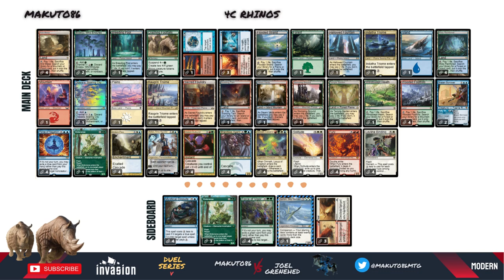4c Rhinos *makuto86* vs UW Hammer *Joel Grenehed* - Duel Series V - Modern MTGO - Hammer hits hard!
Weldome to another episode of Duel Series! We have today Joel Grenehed with us holding a huge hammer pointing at us! Will our Rhinos have a chance? Let's find out!

Intro 00:00
Pre games Interview with Joel 00:25
Games pre Sideboard 03:57
Sideboard 24:46
Games post Sideboard 25:21
Post games Interview with Joel 37:32

Visit Invasion.gg for sealed material & for singles in their Cardmarket account!

During the interview Joel suggested to follow for awesome Hammer content.